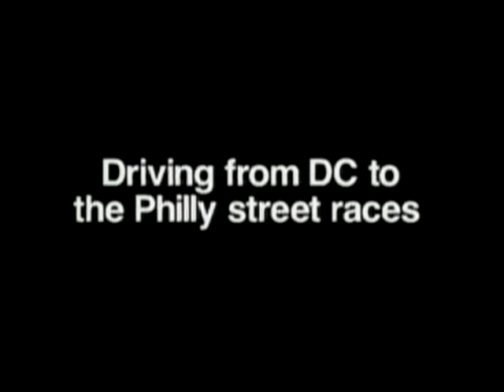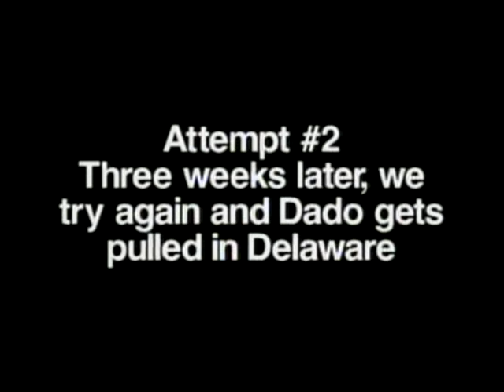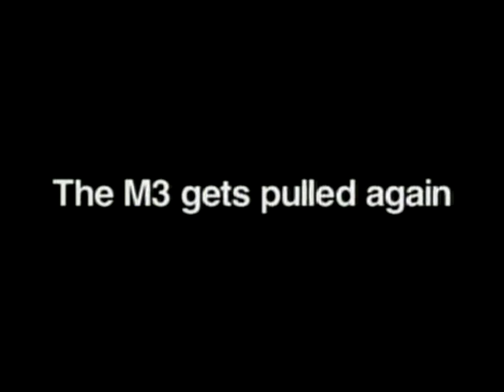Philly Street Racing 2 (Mischief Invasion)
A scene from the DVD "Mischief Invasion" from 2004 by Teckademics.